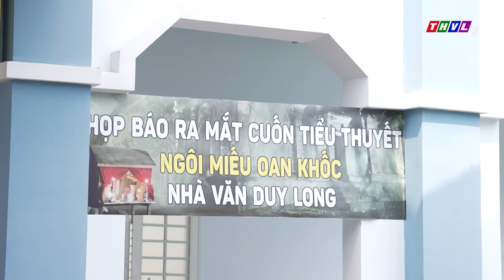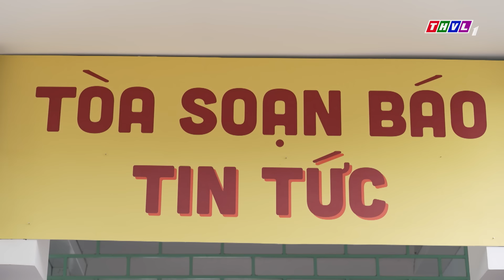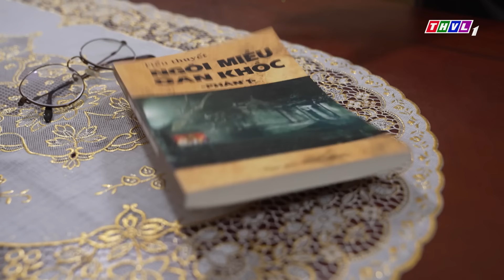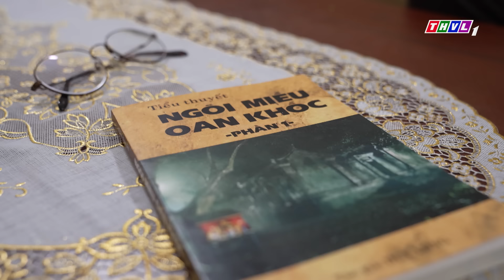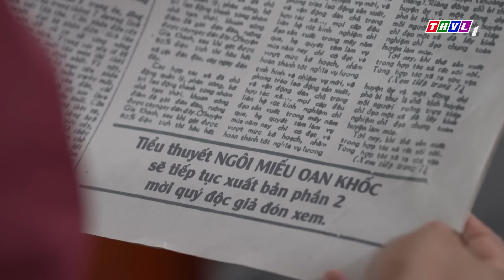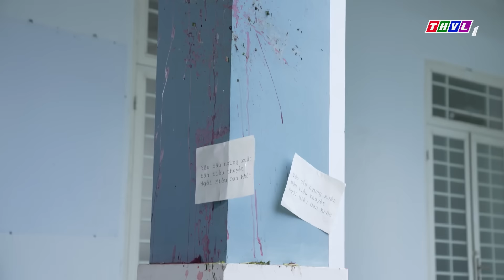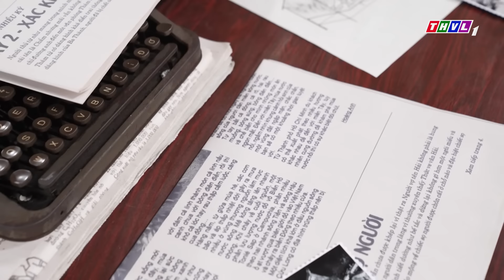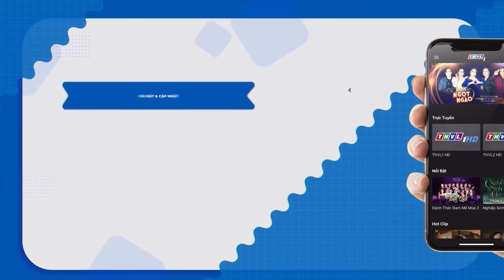PHIM VIỆT NAM MỚI 2024 | QUÊN NGHĨA QUÊN TÌNH | TUYỂN CHỌN PHIM TÂM LÝ XÃ HỘI VIỆT NAM HAY NHẤT 2024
Phim " RỒI 30 NĂM SAU " là một trong những Phim Bộ Tình Cảm , Phim Bộ Tâm Lý Xã Hội hay nhất , mới nhất 2021 có các ngôi sao như Thanh Bình, Thanh Trúc, Quang Tuấn, Dương Minh Quốc Thái,... thủ vai chính. Bộ phim do đài Truyền Hình Vĩnh Long sản xuất đã đạt được những thành công rực rỡ trong làng phim bộ tình cảm, tâm lý xã hội Việt Nam hay nhất 2021. Chúc các bạn có những phút giây xem phim vui vẻ nhé ^^